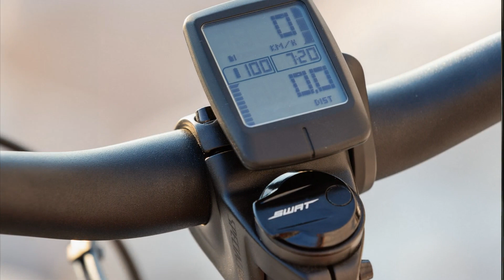Specialized Levo 2019 Techniques Batterie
❤️ Please watch at the end help my channel get 1000 followers and   4000 Hours of Watchtime!! :)) !!
Every aspect of the Specialized Turbo Levo has been improved. Here are the highlights:
Much lighter with lighter motor and frame
Modern, dialed geometry now in 29er format
New batteries with 40% more capacity with the same form factor
New electronics and app
Capable suspension matched for this weight
Better aluminum options and price options
Standard components and metric shock